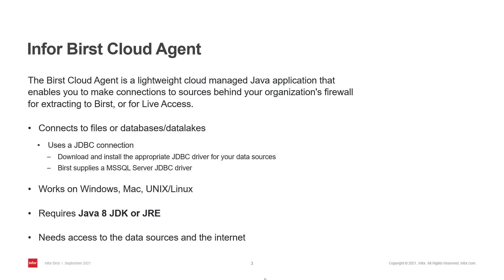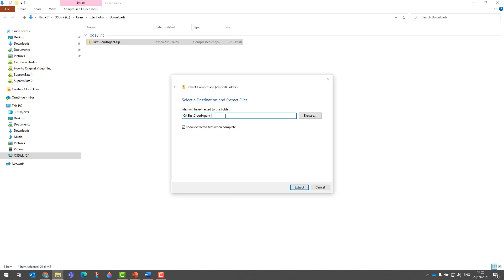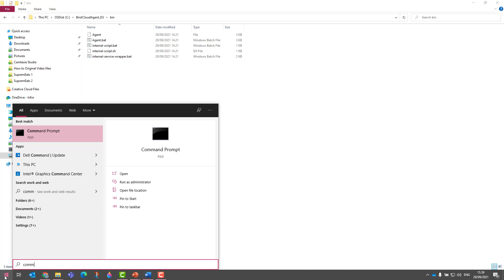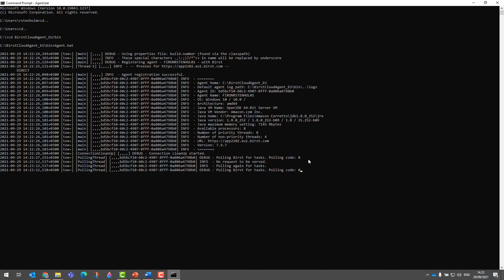How to Install Birst Cloud Agent in Infor Birst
To connect to on-premise data sources quickly and easily with Birst, you need the Birst Cloud Agent. In this video, we will go through the installation process.

More from Infor Platform Technology Group:
For more information regarding Infor OS, Coleman, and Birst Infor Technology Community Forums